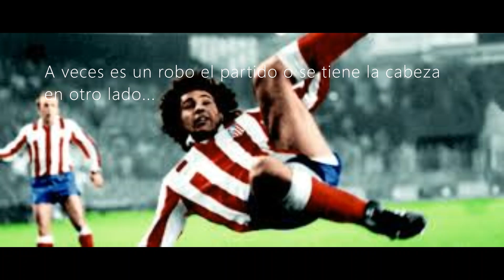HUGOL el indio pentapichichi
Cuando llego a jugar a Espana, la gente le gritaba "indio patarajada"
Cuando se fue, se llevo sus 5 pichichis y el mote del "macho"
Hugol es una leyenda, el mejor jugador mexicano de todos los tiempos.